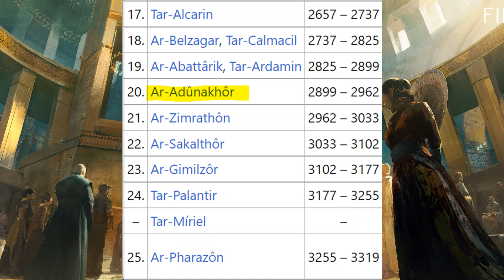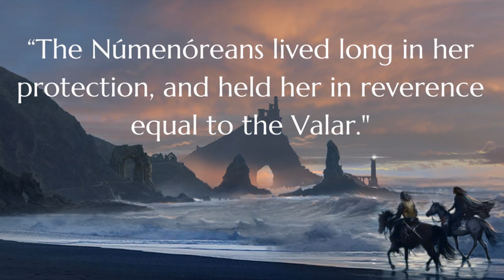The Rings Of Power Episode 3 BREAKDOWN + EASTER EGGS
Hello friends and welcome back to another video where today we break down and find easter eggs for ep 3 of The Lord Of The Rings: The Rings Of Power.

Narrator: Fellowship
Editor and Script writer: Fellowship
Research: FoF team